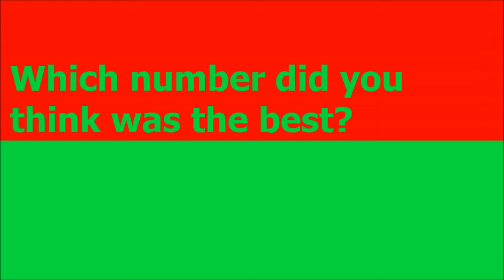CATS WHO THINK THEY'RE GOD